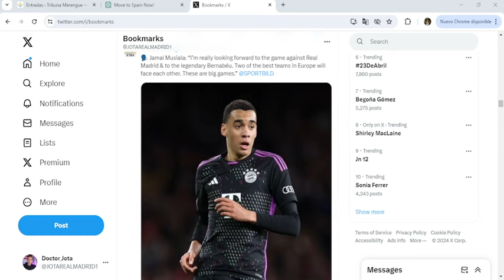El FIGURA del Bayern vinculado al Real Madrid que ayer por fin HABLÓ de nuestro equipo